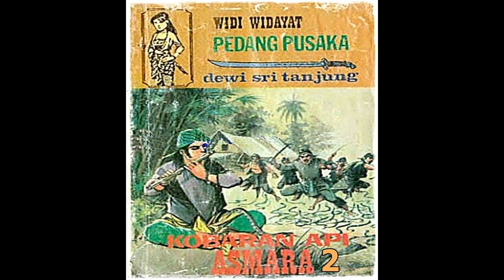Seri Cerita Silat Kobaran Api Asmara Jilid 2